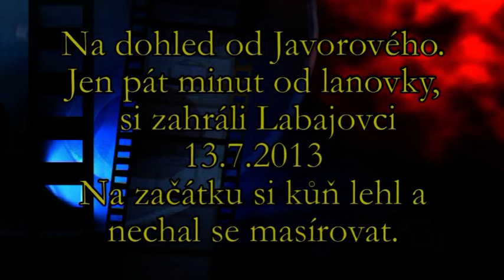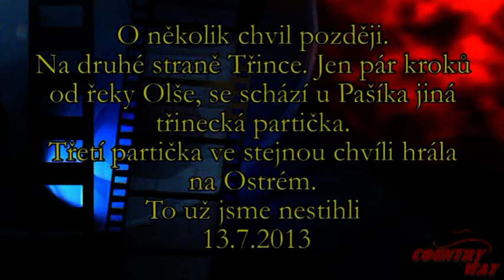Třinecká hudební zastavení 13 7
Lidé v Třinci si občas nemohou stěžovat na nedostatek hudebních aktivit. Hned na třech místech v blízkém okolí Třince se hrálo.